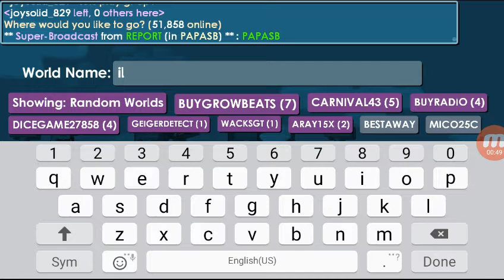Growtopia lets play gt ep.1